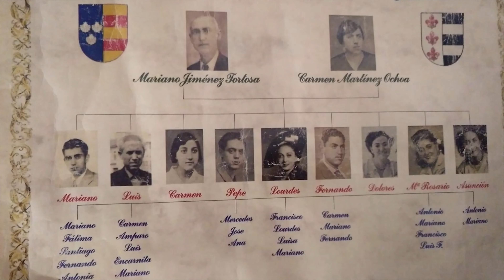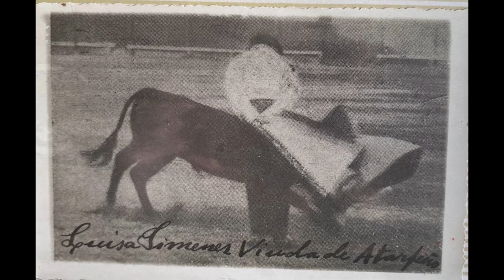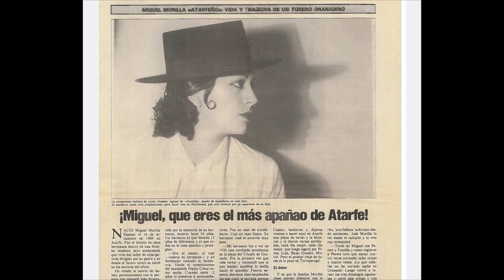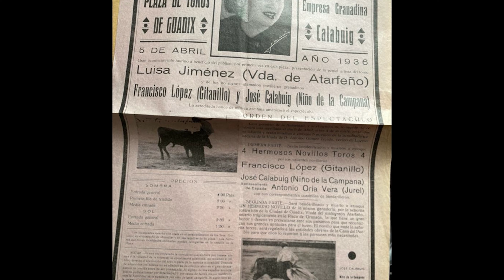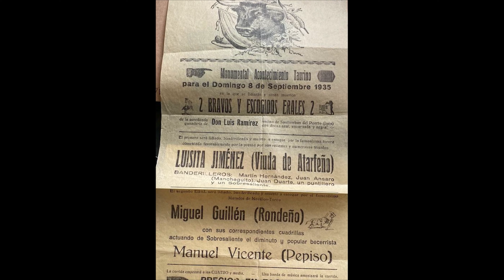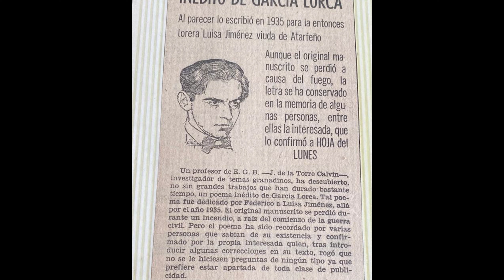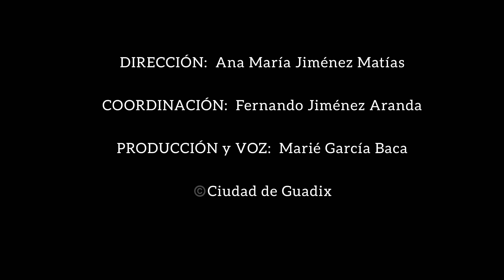Luisa Jiménez: la torera de GUADIX de comienzos del Siglo XX “La Atarfeña”